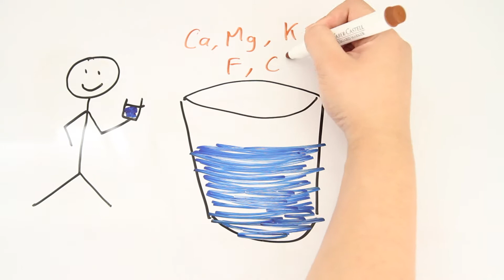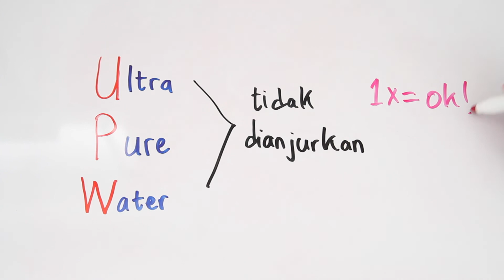Efek air sangat murni ?!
Air adalah sumber kehidupan kita. Bagaimana kalau kita mengganti air sehari-sehari dengan air sangat murni / ultra pure water ?

Video baru tiap hari Kamis/Jumat !
*Next video will be uploaded in next 2 weeks